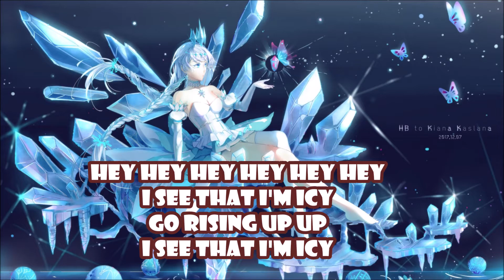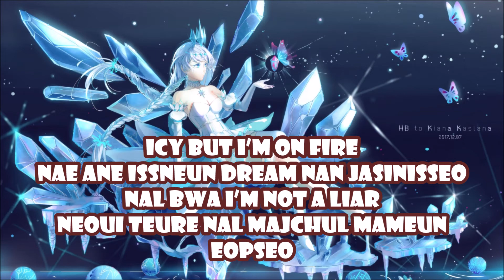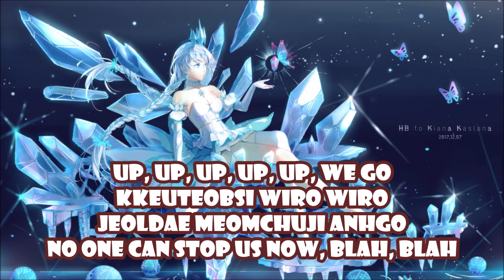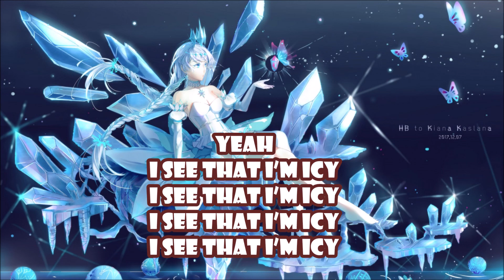ITZY - ICY (Lyrics & 432Hz)